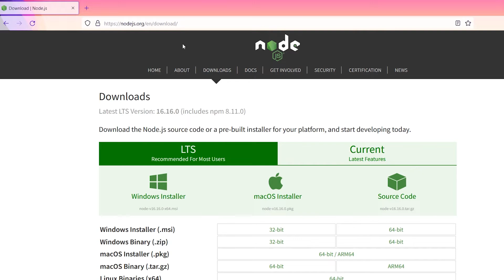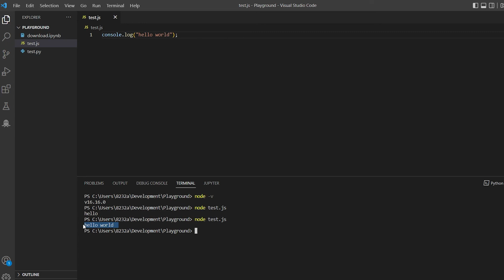Run Javascript file in vscode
In this video ill show you how you ccan run a javascript file in the visual studio code editor's terminal using node